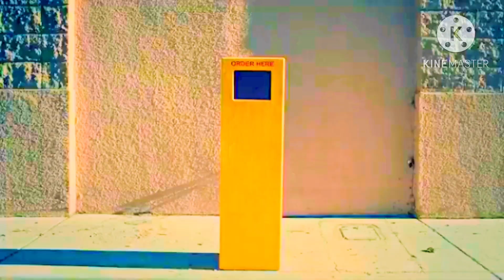“New Fries” (GeoBats) Wendy’s TVC 10.15.2021 & 10.17.2025